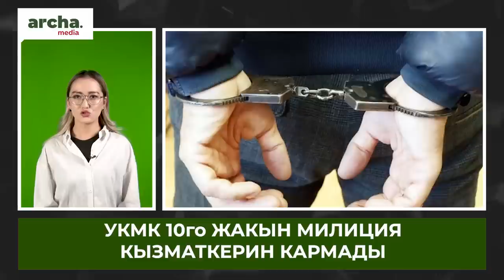‼ Ысык-Көлдөн 4 пансионатты ӨЗБЕКСТАНга 49жылга башкарууга беришти//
⚡ УКМК 10го жакын милиция кызматкерин кармады
⚡ Парламент дээрлик 8 миллион сомго компьютер сатып алат
⚡ Ысык-Көлдө эс алуучуларды сабаган скутер иштеткендер кармалды
⚡ Ысык-Көлдөгү 4 пансионат Өзбекстанга башкарууга берилет
⚡ Ташиев тик-токтогу блогерге калпак кийгизип, камчы карматты